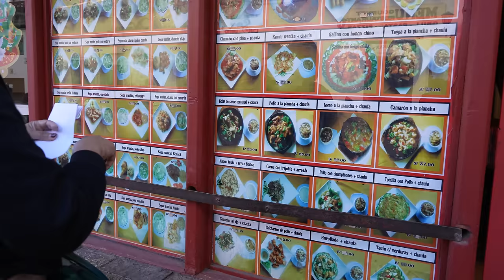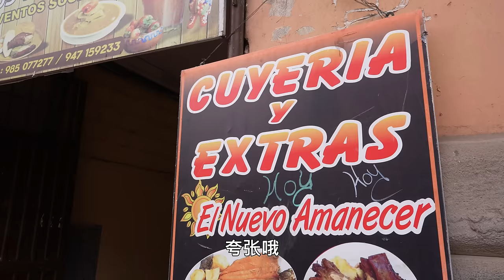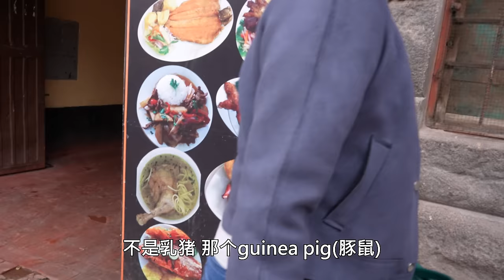South America Tour -Peru #2 从利马(海拔154 米)飞入印加帝国库斯科山城(海拔3399米)，整三千多米的差距，身体一下子无法调适，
初到印加帝国库斯科,如何应对库斯科的海拔高度疾病,
担心的高反问题,事前准备好预防高山症用药,
正确地”服用预防高山症用药，事先(抵达库斯科前)就要吃，
不要等到高反了才吃

喜欢的朋友
这样你就不会错过我的任何视频